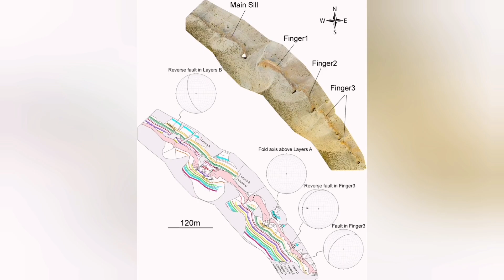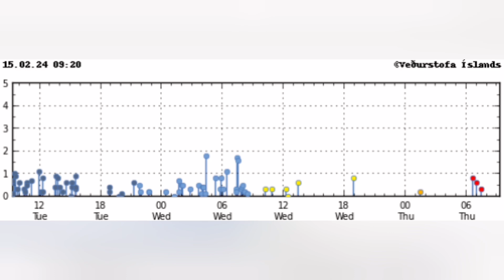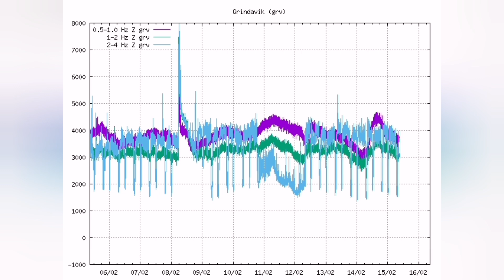Grindavík: New Eruption May Start, Iceland Sundhnúka Hagafell Fissure Eruption Volcano,Magma,Tremors